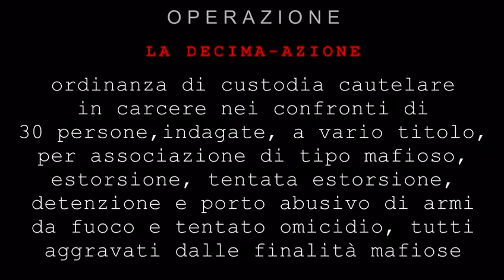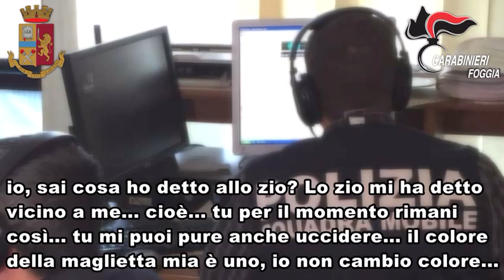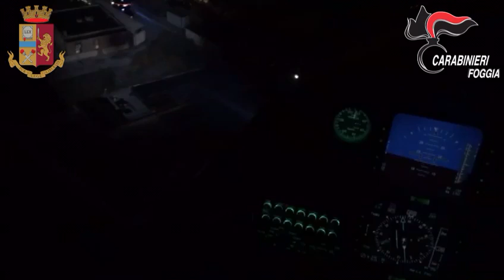Mafia, maxi operazione a Foggia: 30 arresti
L’Arma dei Carabinieri e la Polizia di Stato, dopo una complessa indagine coordinata dalla Direzione Distrettuale Antimafia di Bari, hanno effettuato una imponente operazione antimafia nei riguardi di esponenti di rilievo della mafia foggiana, appartenenti alle batterie Moretti-Pellegrino-Lanza e Sinesi-Francavilla.
Sono stati dispiegati sul terreno operativo circa duecento fra poliziotti e carabinieri, con elicotteri e reparti speciali. Si tratta - evidenziano dalla questura - della più vasta operazione antimafia degli ultimi anni nell’area del capoluogo dauno. Tra le accuse a esponenti di rilievo della mafia foggiana, ci sono quelle di associazione di stampo mafioso ex art. 416 bis, tentato omicidio ed estorsioni.